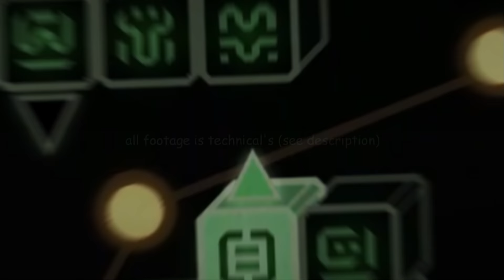Cybernetic Crescent | "TRADITION OVER MODERNITY" | Geometry Dash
Cybernetic Crescent embraces tradition over modernity, which is evidently very polarising - the team of creators have followed the same approach their predecessors took in the unnamed extreme demon trilogy published by Viprin. The fact that Artificial Ascent and Digital Descent were made in a completely different era leads their format to be entirely different than what you may expect from a heavy-duty project in construction for over a year. Unlike many other megacollabs released recently, Cybernetic Crescent stays afloat by having a strong mix of familiarity, originality, and talking points, which I discuss in this video, as well as my personal opinions and standpoints!